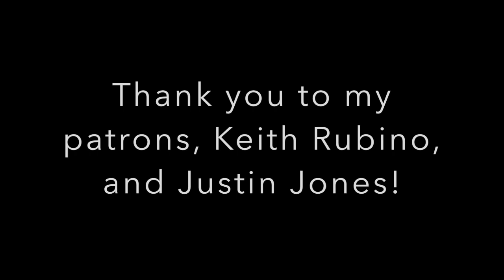SallyDrumz - Avenged Sevenfold - A Little Piece Of Heaven Drum Cover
Happy Halloween! Figured I'd celebrate with this classic tune. Enjoy!

Drums: Pearl Visions, and custom Export Kit 10" 12" and 16" toms, with 22" Kick, and PDP 14" Snare

Heads: Remo Emperor X on Snare, Remo CS on Toms, Remo Powersonic on Kick.

Cymbals: 13" Sabian APX Hi-Hats, 16" TRX NRG 16" Meinl Dark Classics Crash, 18" Meinl Dark Classics China, 20" Sabian AAX Stage Ride

Sticks: Scorpion 5B